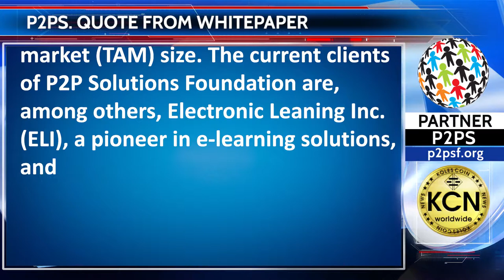Quote from P2PS Whitepaper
“Currently and in the immediate term, the use of P2PS tokens would extend beyond the North American continent to the Middle East, providing a serviceable obtainable market (SOM) of about 110 million users from the 220 million potential users that constitute the total available market (TAM) size. The current clients of P2P Solutions Foundation are, among others, Electronic Leaning Inc. (ELI), a pioneer in e-learning solutions, and the ISI group consortium. Since ELI and ISI both cater to the education, government and defense, banking and finance market segments, the P2PS token has immediate acceptability with a ready client base in North America, Europe, Australia, and the Middle East. ELI and ISI are also diversifying into other global markets, including Europe, South America, and China, providing P2PS tokens a wider market penetration.”